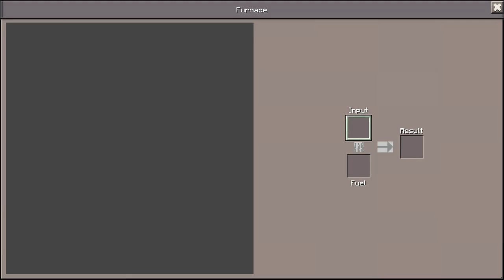THE WORST DREAM EVER!! - The Wooden House Nightmare - Minecraft PE (Pocket Win10)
This was the worst dream ever...

About me -

Hey there guys, what's up!? I record and upload Minecraft Pocket Edition content.  Thanks!
Support me -

Donate to my PayPal (you don't have to donate, but any amount is appreciated!)
Credit-